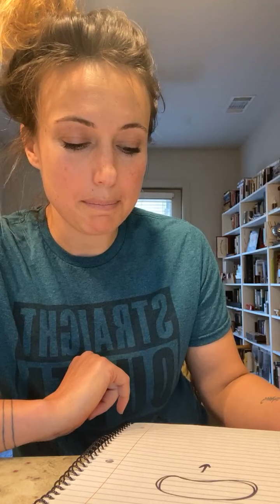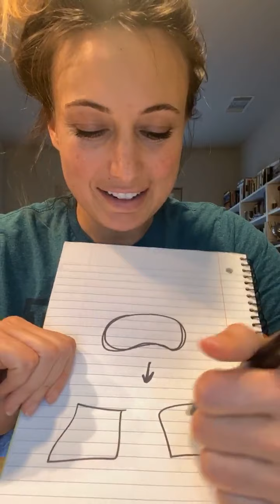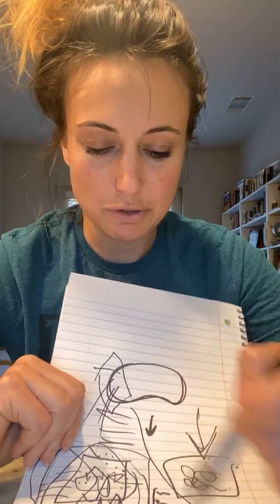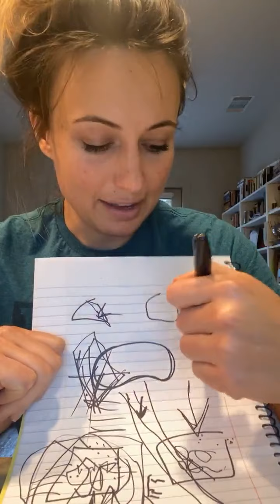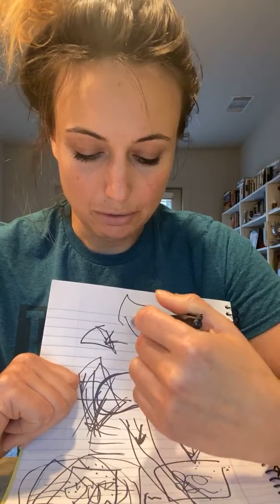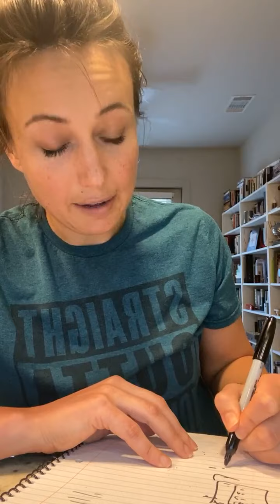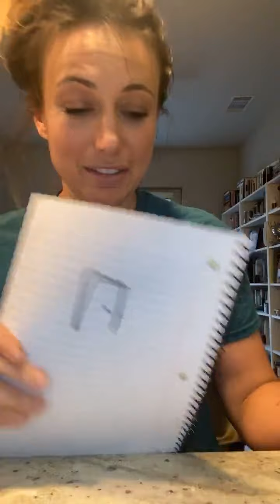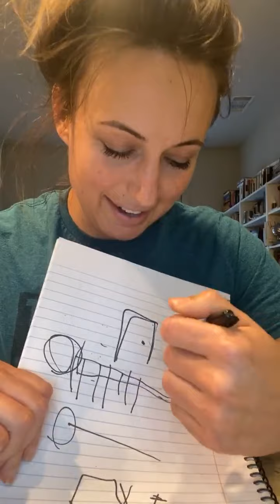of course you think your thinking is accurate... | the subconscious, trauma, & joy